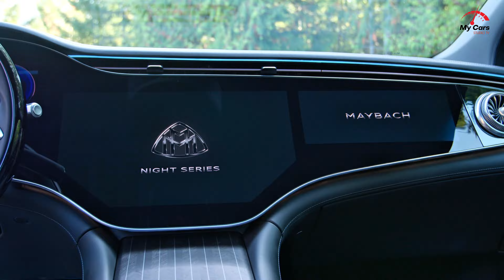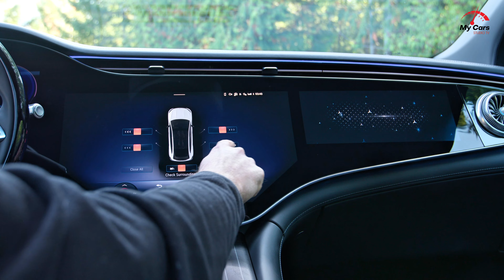2025 Mercedes-Maybach EQS 680 SUV Experience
The exquisitely appointed indulgence that defines Mercedes-Maybach pairs for the first time with the advanced technology and seamless performance of the all-electric EQS SUV. Elegance has been electrified, like never before.
At $181,050 out of the box, the Maybach EQS is the second most affordable Maybach model in the range behind the gas-powered GLS, which costs $171,150. The Maybach S-Class is the most expensive of the trio at $194,550.
But compared to some of the other posh SUVs in its class, the Maybach EQS is a relative bargain. The Bentley Bentayga EWB and Rolls-Royce Cullinan cost $226,900 and $345,000, respectively. Only the BMW XM is more affordable at $159,995.